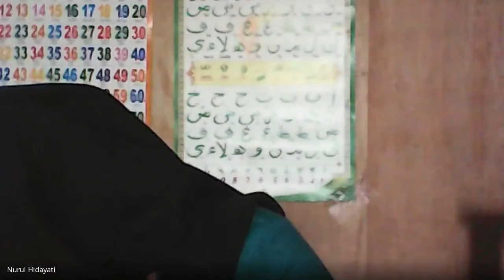TUGAS PPG DALJAB 2 OLEH TITIK MARYATI, S.Pd DALAM PELAKSANAAN NEW MODEL PEERTEACHING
VIDEO PRAKTEK PELAKSANAAN NEW MODEL PEERTEACHING PADA LPTK UNIVERSITAS NEGERI MAKASSAR